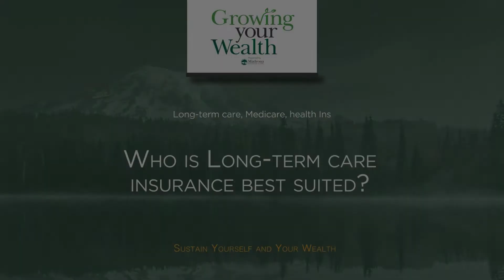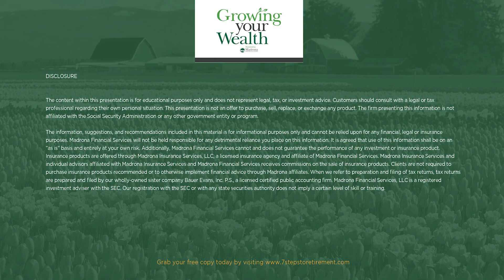Who is Long-term Care Insurance Best Suited For?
Long-term care insurance could be a very beneficial asset in your retirement planning. Learn what this means and if this plan is right for you with financial advisor Brian Evans, CPA/PFS.

Key Points:
- Will medicare cover it?
- When's the best time to buy long-term care insurance?
- Affordability
- Real-world example

12 Topics Every Financial Plan Should Address
Discover with Brian Evans, CPA/PFS what a real financial plan or retirement strategy should look like.
Important topics in a plan include:

- Investments Management
- Insurance Assistance
- Long-Term Care Options
- Social Security
- Financial Planning and Cash Flow
- Tax strategies
- Real Estate

Find out why it is vital to have these topics in a financial plan before you make major decisions by going to edu.madronafinancial.com or checking out our Youtube channel.

Get your FREE copy of "7 Steps to a Successful Retirement" by Brian Evans, CPA/PFS by going